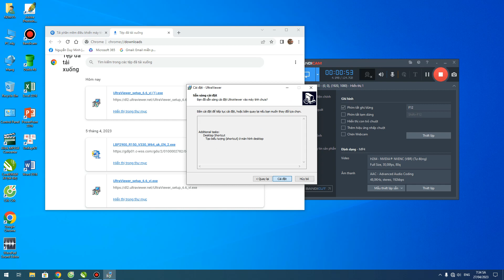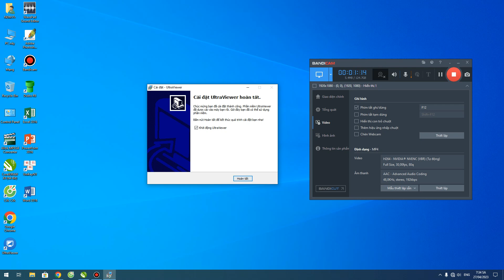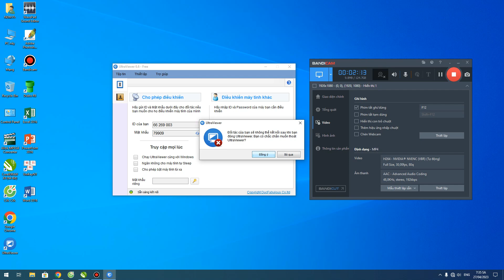Hướng dẫn cài ultraview 2023 NDM